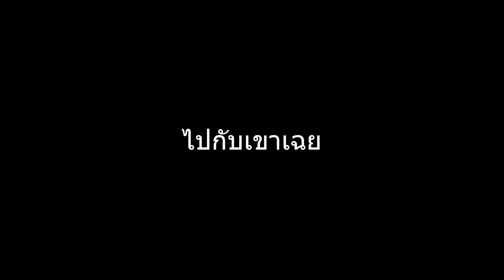พาแม่บ้านมาทำงาน 1 วัน...จีบเป็นแฟน หลังจากโสด❤️🎉ทีมงาน